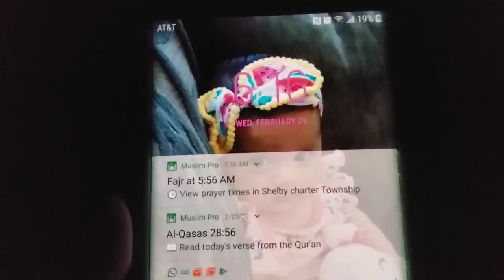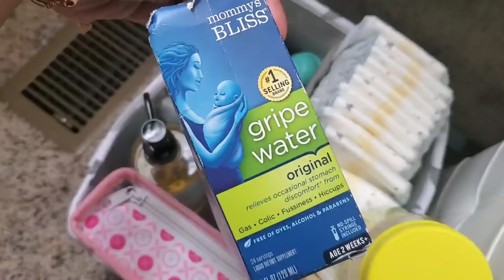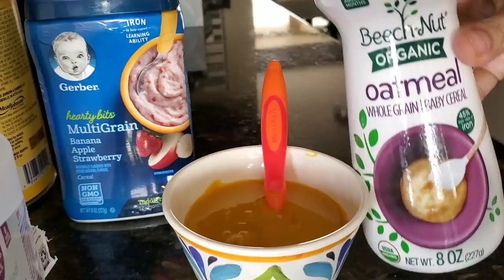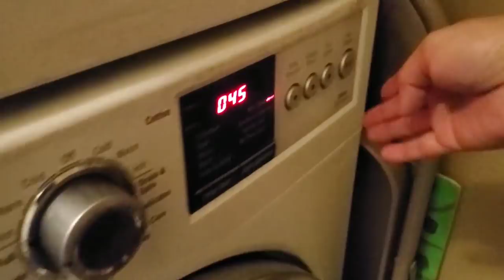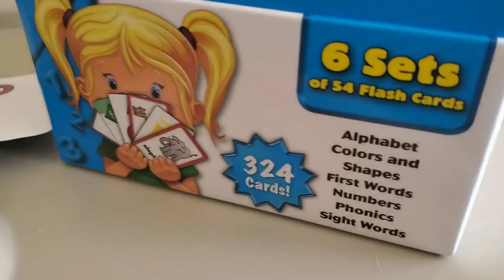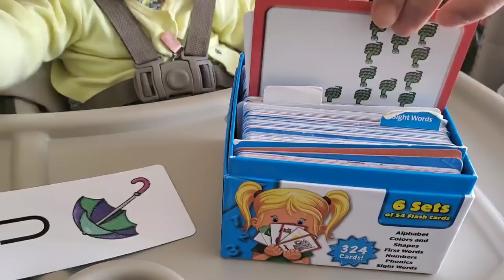ফালাকের সকাল থেকে রাতের রুটিন|Daily Routine Of A 9 Months Old With Baby Food Recipes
Hand Blender
Organic coconut oil/ Falaqs Hair
Kids Learning flash Card
Almond oil
Ingenuity InLighten Cradling Swing/ফালাকের দোলনা